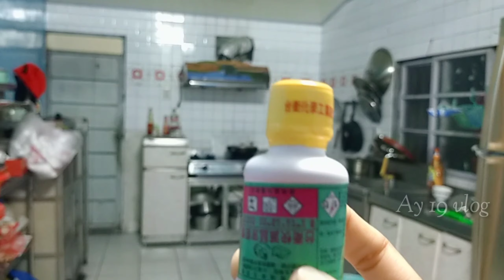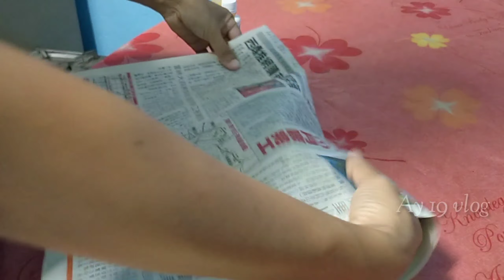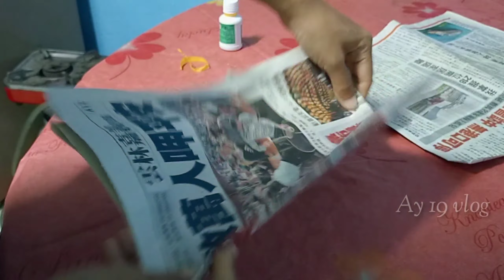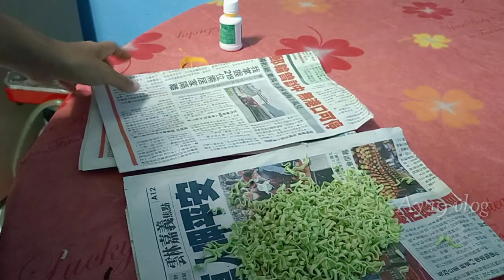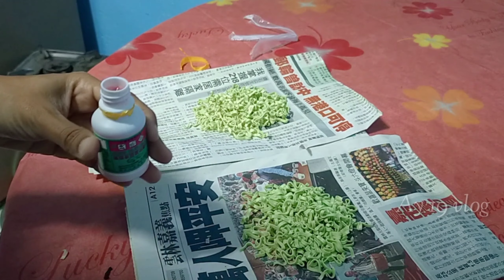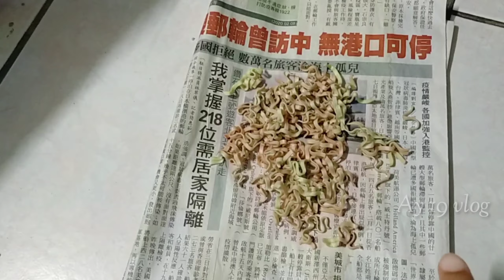Yang di lakukan TKW di malam hari //Ay 19 vlog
Assalamualaikum man teman,,
Semoga kalian berkah sepanjang hari ini..

Apa sih yang di lakukan tkw di malam hari..

Tonton sampai akhir jangan di skip ya gaess..

Semoga rejeki kalian bertambah lancar,Aamiin..

Selamat menonton